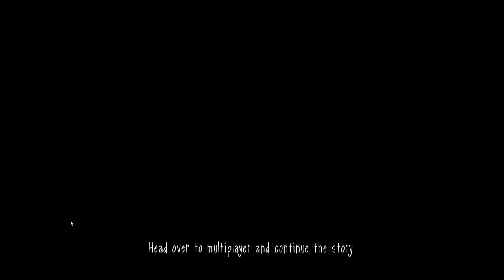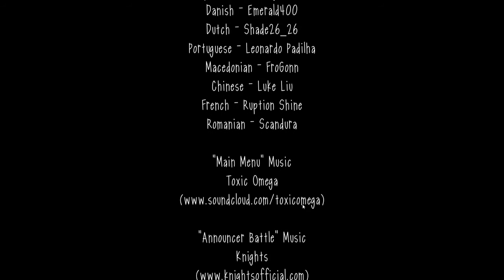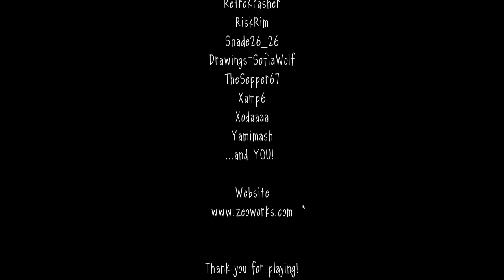This is where it ends | Slendytubbies 3 Chapter 3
Guys the finale, this is it. It's been a journey playing and I hope you guys enjoy.